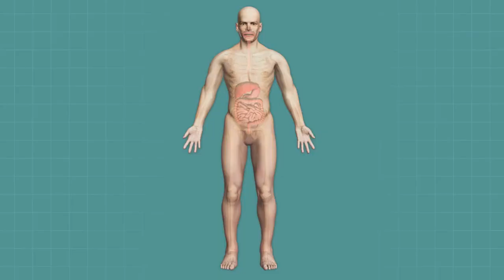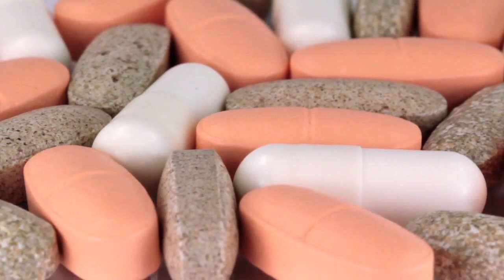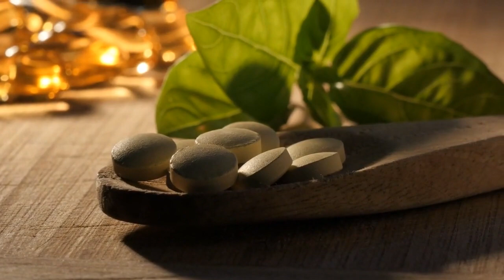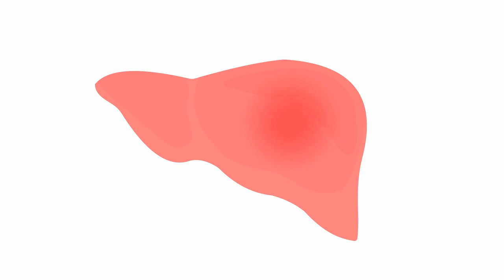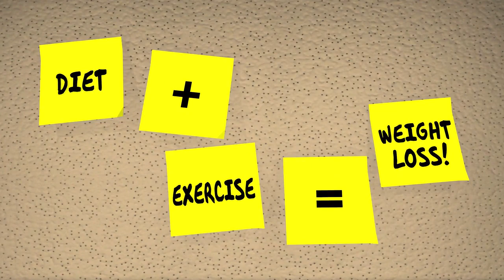Beans Peas and Legumes. Power-packed Foods To Add To Your Diet. low carb, good fat, Protein rich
Fantastic source of and does not raise your LDL, the bad Cholesterol. Low in bad fats, making them a healthy addition to your diet.
Wonderful Low Carb, Protein Rich Meal Ideas.
1. Protein: Beans are known for their protein content. A cup of cooked beans typically contains around 15 grams of protein, making them an excellent choice for vegetarians and vegans.
2. Fiber: Beans are rich in dietary fiber, promoting digestive health and helping to control blood sugar levels. A cup of cooked beans can provide about 12-15 grams of fiber.
3. Vitamins and Minerals: Beans are a good source of various vitamins and minerals, including folate, iron, magnesium, and potassium. They are also a great source of antioxidants, which can help protect your cells from damage.
4. Low in Fat: Most beans are low in fat, particularly saturated fat, making them a heart-healthy option.
5. beans are rich in polyphenols, which are a type of antioxidant.  Antioxidants fight the effects of free radicals, which are damaging chemicals that the body produces during metabolism and other processes.  Free radicals can cause cell damage that can result in various diseases. Antioxidants help the body remove free radicals. In this way, antioxidant-rich foods, such as beans, can help protect the body from disease.
6. Heart health. People who consume beans regularly may be less likely to die of a heart attack or other cardiovascular problems. The authors of a 2017 meta-analysis suggested that one reason for the decrease in cardiovascular risk was that people had replaced higher fat animal meat proteins with beans.